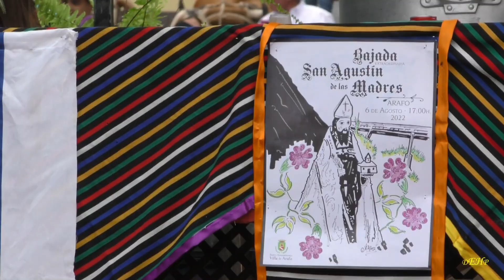2022 08 27 Romería de San Agustín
La Cultura en Arafo